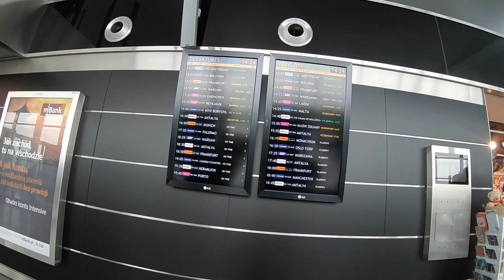🔴26.09.19 Podroz do domu 🔴𝙑𝙀𝙉𝙐𝙎 🔴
Islandia, Reykjavik,